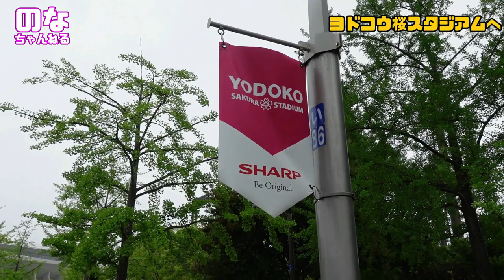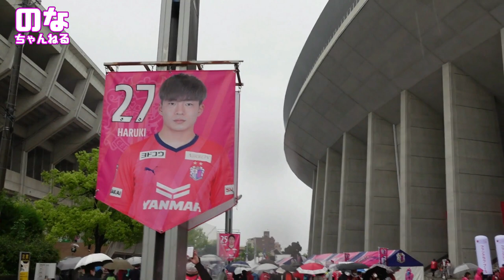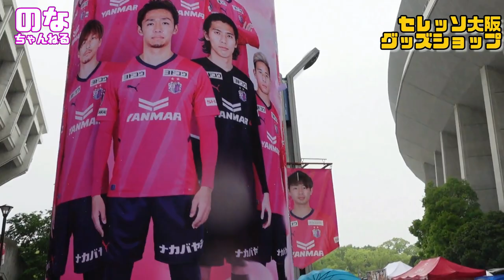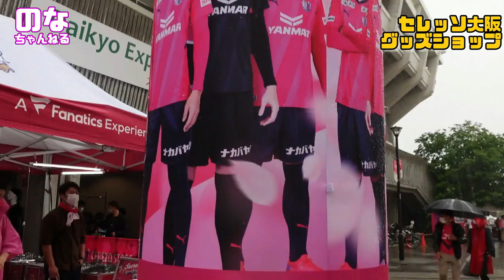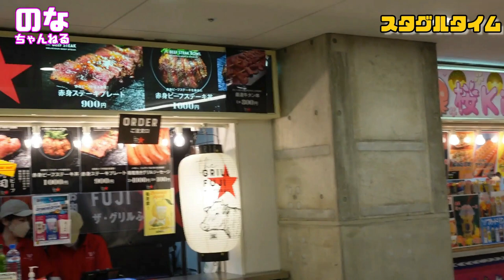【Jリーグ観戦日記】J１第10節 セレッソ大阪VS 鹿島アントラーズ ヨドコウ桜スタジアム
こんにちは、柴小聖です。
2022J１リーグ第10節　セレッソ大阪VS鹿島アントラーズを観戦してきました。

セレッソ大阪のチームカラーはピンク！
ピンク一色の世界楽しみにしてました。
対戦相手の鹿島は本日の試合がJリーグ1000試合目のメモリアル試合。
さらに、今日の試合に勝利すると、首位に立つ大切な試合となっておりむす。

今季初観戦のセレッソ大阪。
右サイドバックの松田陸選手、さん付けしたくなる清武選手。
加藤陸次樹選手と山田寛人選手のツートップに注目してます。
大雨の中の試合はどうなったでしょうか。

選手の皆様、全力な試合ありがとうございました。

コメントでご感想いただけると嬉しいです。